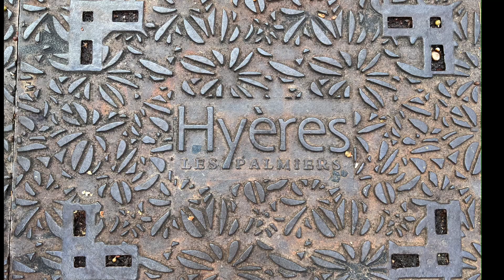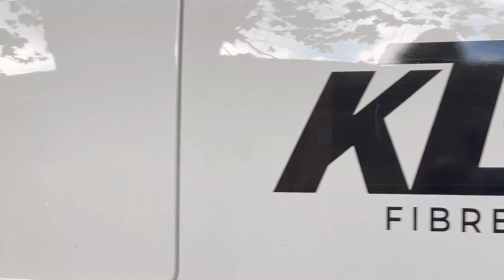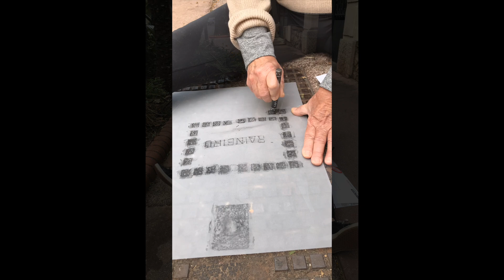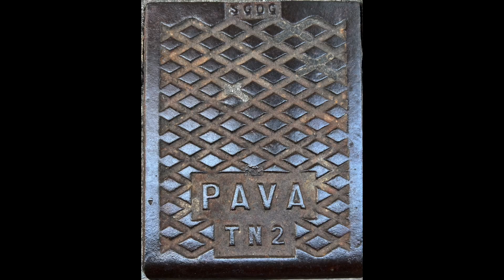Lyne Bastien - Résidence d'artiste chez LM Studio - Hyères, France - 2024